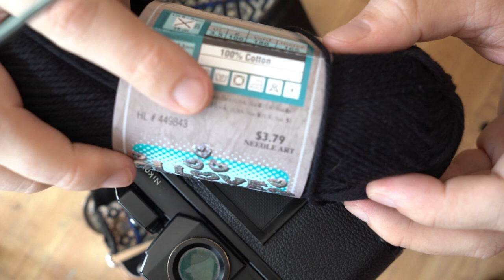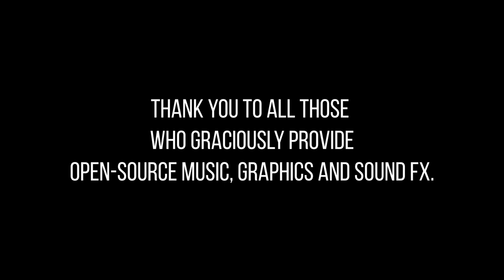How to Install Permanent Light Seals for the Nikon F3 SLR Film Camera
Again, it would likely be easier...and cheaper to source the yarn and felt locally. However, if you hate going out as much as I do or if you happen to not be able to find these things where you live, here they are on Amazon:

100% Cotton Yarn
(thicker than I used but should be fine)

Self-adhering Felt Sheets

The 99% Isopropyl Alcohol I use

Dig the looks of the Nikon F3? Here's a search I saved for them on eBay.

Aside from using my links above, here are some things that really help keep this whole wheel rolling. I always appreciate your support!

MY BOOKS:
ON THE LEFT: Photographs from the Edge of California

CAMERA JOCKEY CLOTHIERS (the 'FIlm Snob' shirt and other custom stuff for photographers)